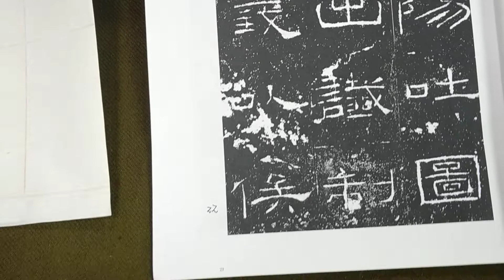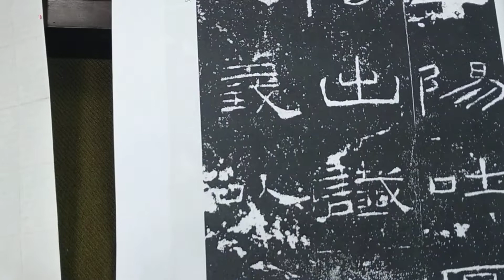漢隸之極致！超邁雍雅禮器碑（20221122）二玄社本p23第2行：3、「二陰出...」